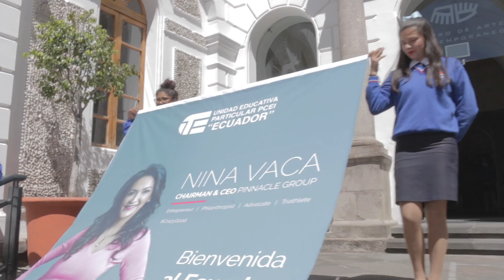Distance Education Empowerment - Nina Vaca